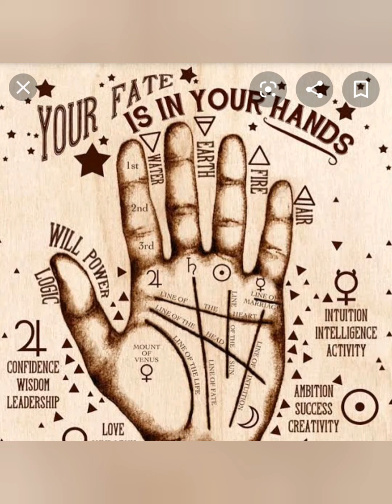PIGGYTA & KLIEN Bapak Calon Bupati Papua : 1 kg Emas =1 indomie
Cerita Miss Piggy dengan Kliennya, Bapak Bupati somewhere in Papua, dimana tanahnya sangat kaya emas, uranium, iradium, dimana semua kekayaan itu tinggal dipungut dari permukaan Tanah.

Mahabesar dan Mahapemurah Tuhan memberkati tanah Papua. Tapi sayangnya penduduknya selama ini dibodoh-bodohin, ditipudaya oleh orang-orang yang tidak punya hati dan niatnya hanya mau ngerampok tanah Papua.

Bayangin saja, 1 kg emas cuma dihargai 1 indomie, kadang 2 kadang 5 bungkus. Sedih banget kan.

Perjalanan menuju ke sana hanya bisa pakai speedboat dan saking terpencilnya, sewa speedboat saja 50 juta... tidak ada listrik, hanya sinar bulan. Glek... Tapi bukan alasan untuk membodoh2kan orang Papua kan.

Semoga Tuhan melindungi tanah Papua Dan semua saudara2ku yang ada di sana

Penuh Cinta

Piggyta